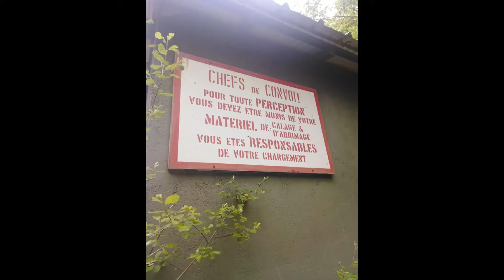Urbex: ancien dépôt de munitions